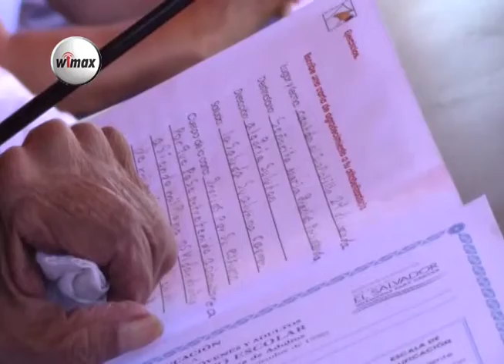Usulután, declaran municipio de Alegría libre de analfabetismo